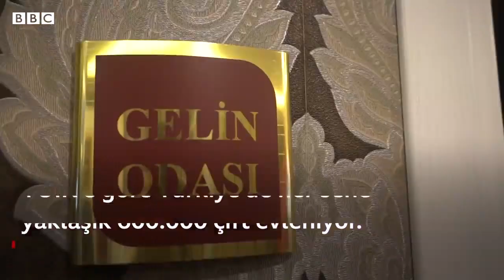Düğün, Yaz Aylarında Türkiye'nin Lokomotif Sektörlerinden Biri!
Düğün.com kurucusu ve CEO'su Emek Kırbıyık, BBC Türkçe'ye düğün sektörünü değerlendirdi.